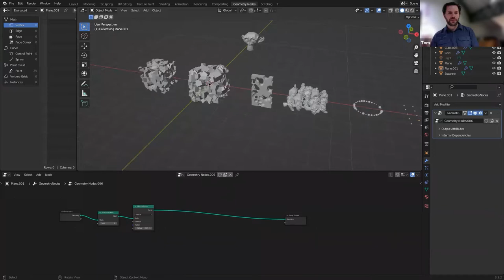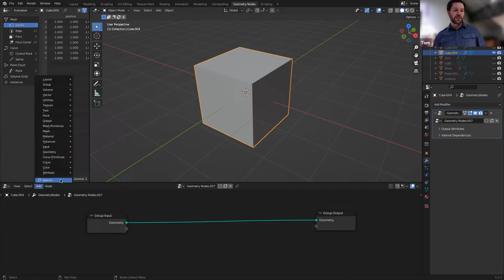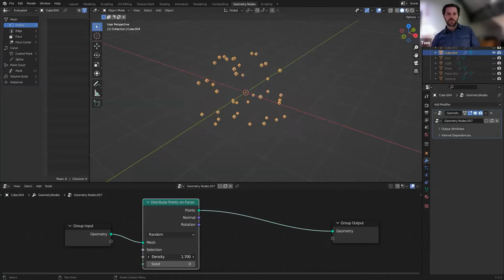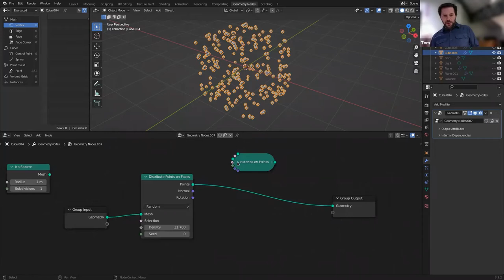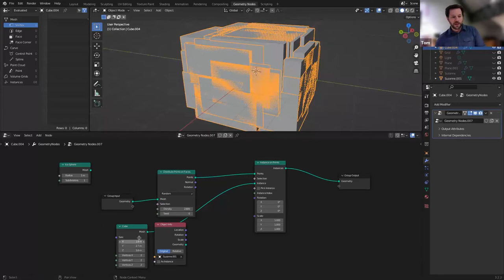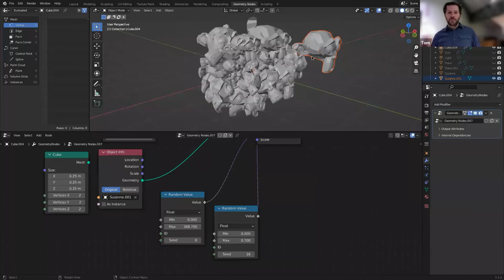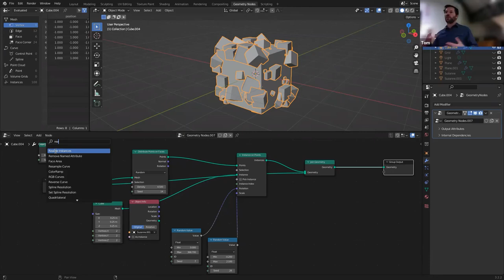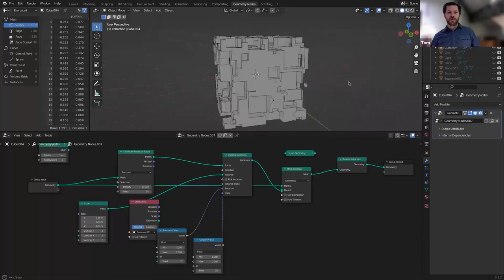Getting Started With Blender Geometry Nodes Tutorial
Some simple introductory experiments with geometry nodes, recorded 'live' during a recent workshop. Using Blender version 3.3.0 in October 2022.